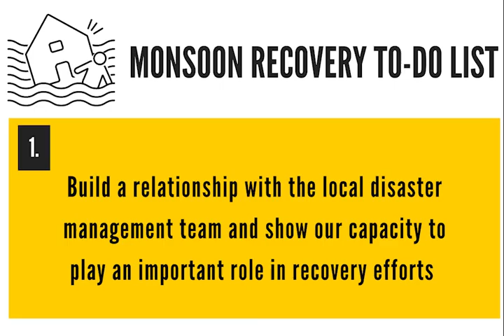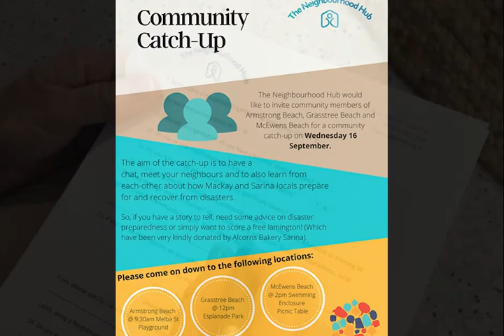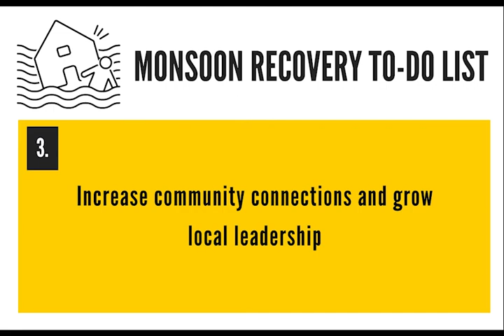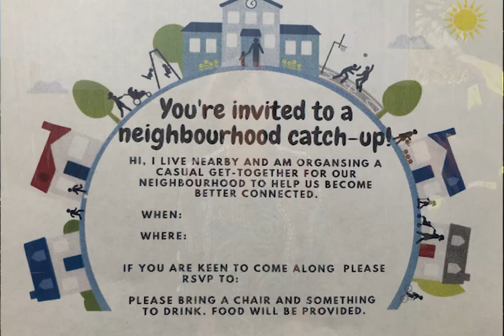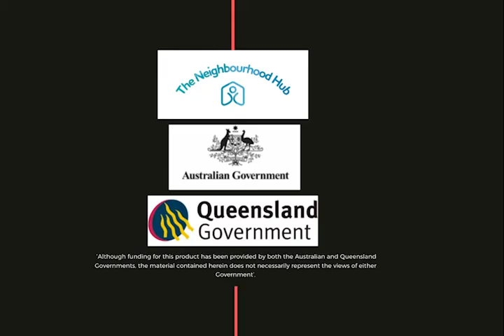Building Monsoon Resilience....Mackay Style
This video provides an overview of how The Neighbourhood Hub worked with their Mackay community to develop awareness and increase resilience in relation to being prepared for Monsoons, cyclones and other extreme wether events.